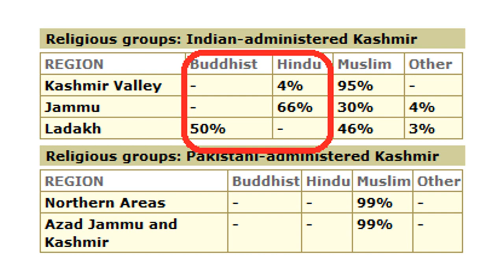মোদীর উপর আমাদের ক্ষিপ্ত হওয়ার ২৬ টি কারন কি কি ?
আমরা যা কিছু করিনা কেন আমরা কিন্তু ইসলামের পক্ষে সত্যের পক্ষেই আছি থাকব।